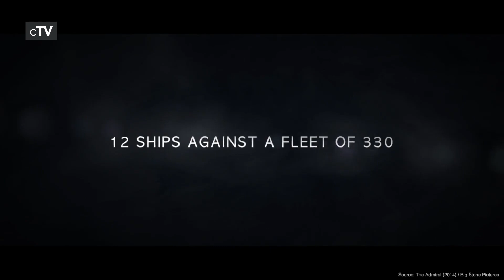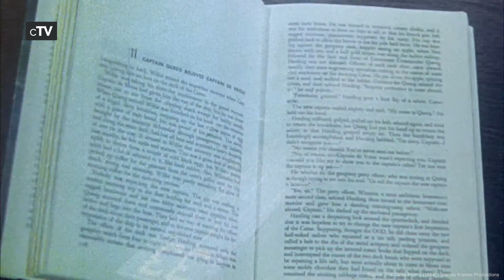Top 5 Naval War Movies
If you want to see naval warfare with battleships on the sea you should definitely watch our picks for the best Naval War movies.

Movies in this Ranking:
5. The Admiral (2014): (00:13)
4. Master and Commander: The Far Side of the World (2003): (01:30)
3. Mister Roberts (1955): (04:07)
2. The Caine Mutiny (1954): (08:01)
1. The Boat (1981): (09:32)